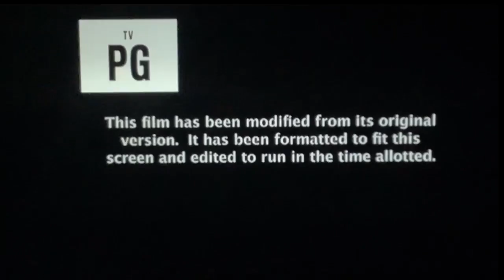Opening To The School Of Rock On TeenNick 12/29/22 (Network Premiere)